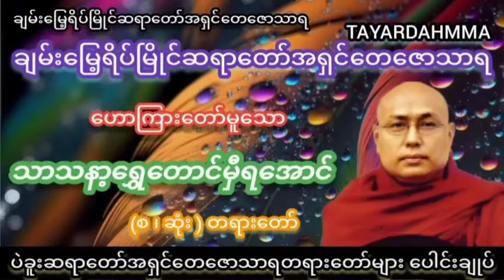ဝယ်တတ်မှအစစ်ရတရားတော် - ပဲခူးဆရာတော်အရှင်တေဇောသာရ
-မြတ်ဗုဒ္ဓသာသနာ ကမ္ဘာလွှမ်းပါစေ။
-မြတ်ဗုဒ္ဓသာသနာ နေလိုလလိုထွန်းလင်းပါစေ။
-မြတ်ဗုဒ္ဓသာသနာ အဓွန့်ရှည်တည်တံ့ပါစေ။
-သူတော်ကောင်းသူမြတ်လောင်းများပေါ်ထွန်းပါစေ။

🙏🙏🙏ဗုဒ္ဓသာသနံစိရံတိဌတု🙏🙏🙏
🙏🙏🙏ဗုဒ္ဓသာသနံစိရံတိဌတု🙏🙏🙏
🙏🙏🙏ဗုဒ္ဓသာသနံစိရံတိဌတု🙏🙏🙏